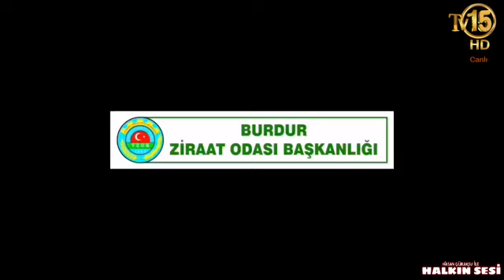HASAN GÜRAKSU İLE HALKIN SESİ KONUK BURDUR ZİRAAT ODASI BAŞKANI KEMAL KUBİLAY